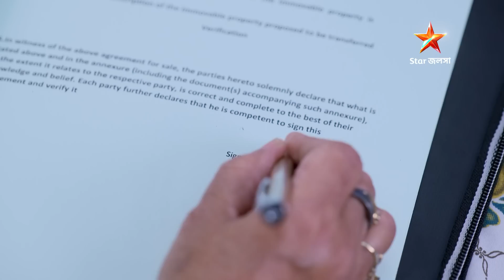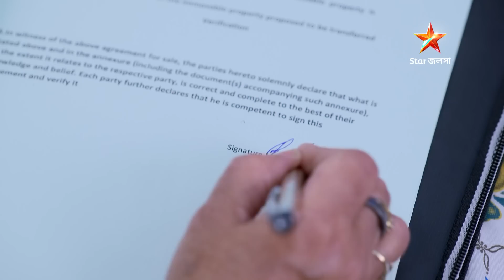Episode 128 | Part 2 | বাংলামিডিয়াম । সোম - রবি । 8:00 PM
বাংলামিডিয়াম । সোম - রবি । 8:00 PM